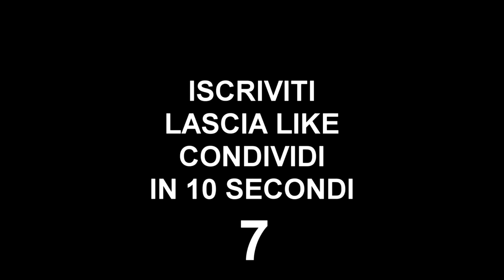SONO DIVENTATO RICCO 😎 | Gameplay Minecraft Ita #3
Ragazzi oggi ho fatto un casino di oro , SONO FELICIO
Ragazzi se volete apparire nella scacchiera dovete
1 lasciare like
2 iscriverti
3 condividere il video
4 commentare con voglioilcartello